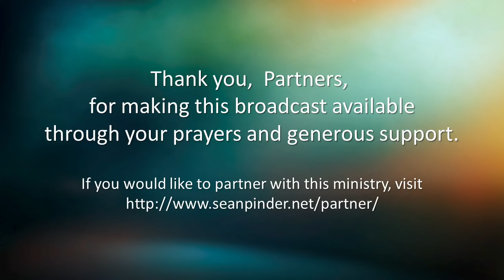HOW TO FIND GOD'S WILL FOR YOUR LIFE - JOHN 16 - MORNING PRAYER